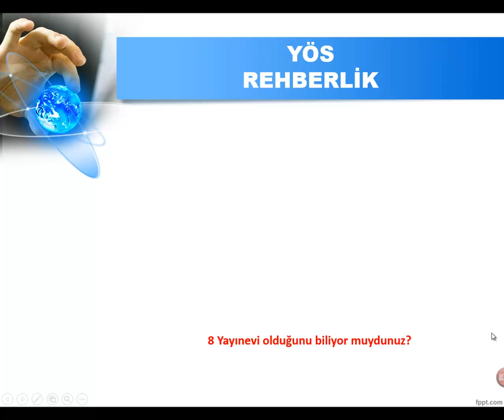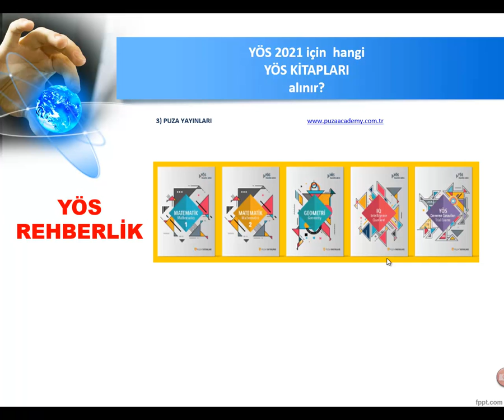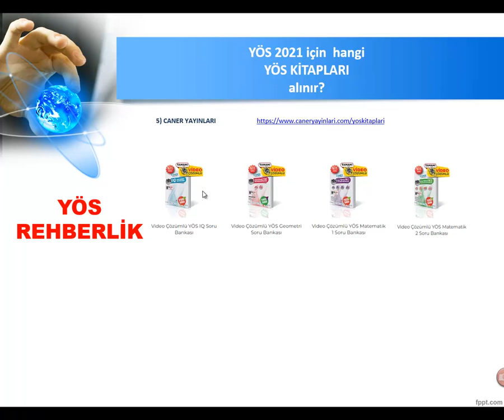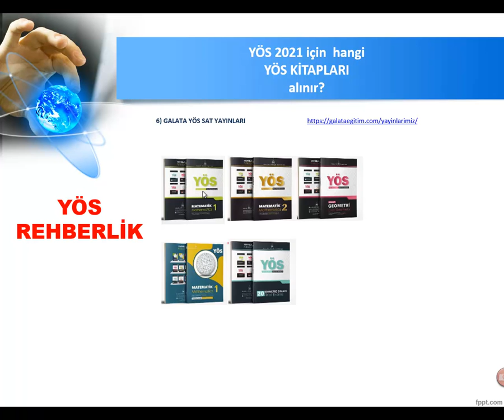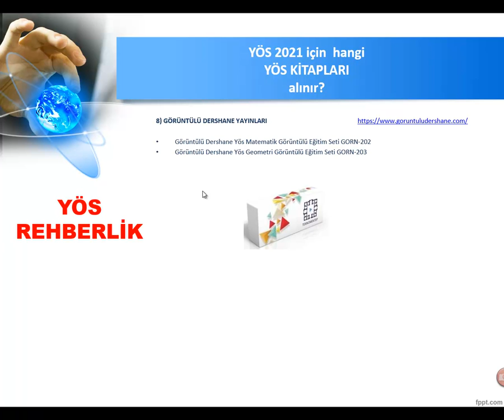YÖS 2021 sınavları için hangi YÖS kitapları alınabilir? sorusunun cevabı bu videodadır.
Son birkaç yıldır sorulan YÖS soru tiplerinde özellikle IQ sorularında ciddi değişiklikler olmuştur. Bu nedenle birkaç farklı yayınevinin kitabını kullanmak yararlı olacaktır düşüncesindeyim. Bu videoda piyasada bulabileceğiniz basılı kitapların kısa bir tanıtımı yapılmıştır.